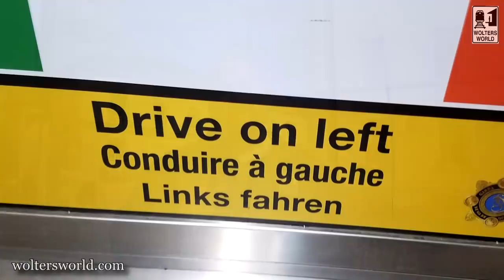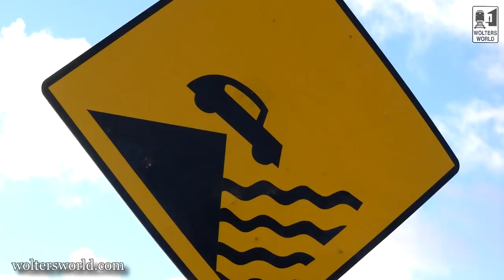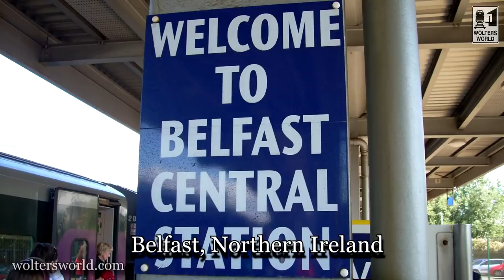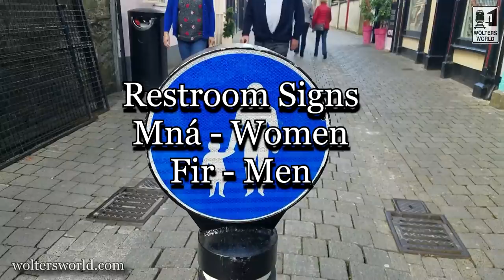Visit Ireland - What to Know Before You Visit Ireland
Visiting the Emerald Isle of Ireland is one of the best vacations you can take to Europe. Here we go through what travelers and tourists to Ireland should know before they visit. From accommodation, to transportation, to driving, to the food, and more we help you get ready to visit Ireland. So whether you are visiting Dublin, Galway, the Ring of Kerry or More we have you covered with the basics of visiting Ireland.